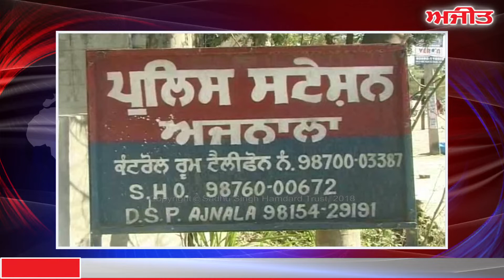ਅਜਨਾਲਾ 'ਚ ਨਾਬਾਲਗ ਲੜਕੀ ਨੂੰ ਅਗਵਾ ਕਰਕੇ ਚਾਰ ਮੁਲਜ਼ਮਾਂ ਨੇ ਕੀਤਾ ਜਬਰ ਜਨਾਹ